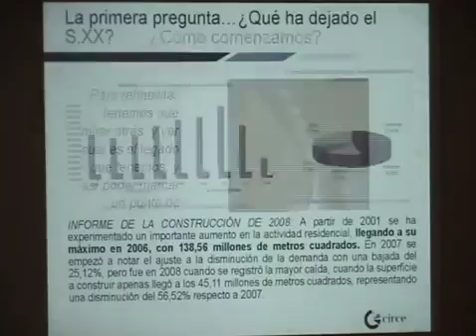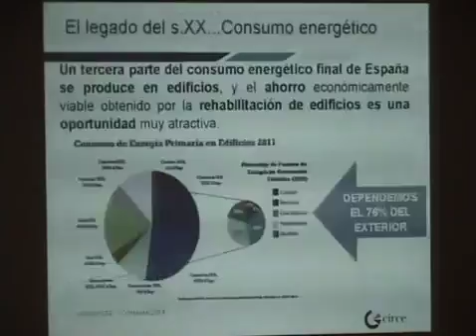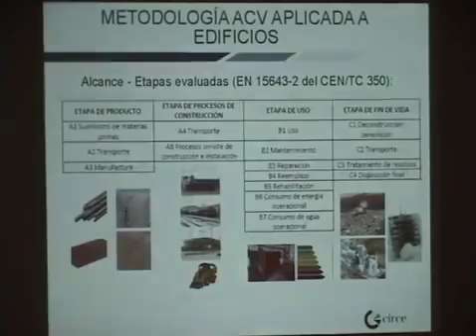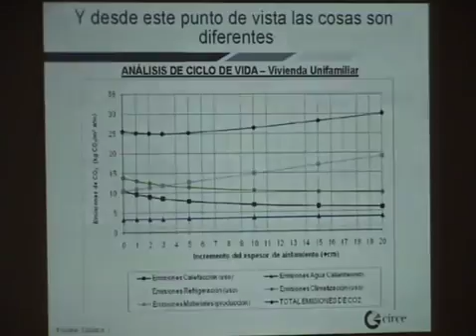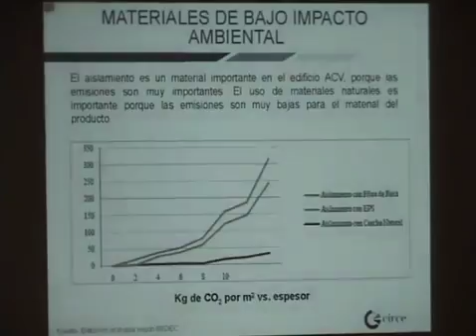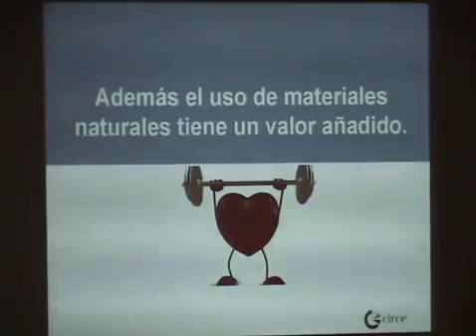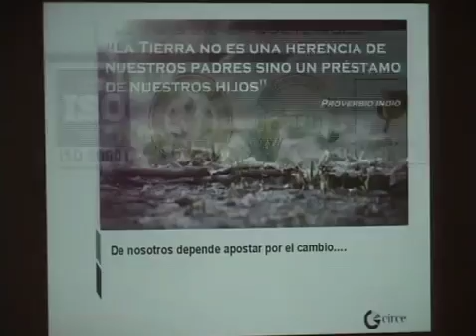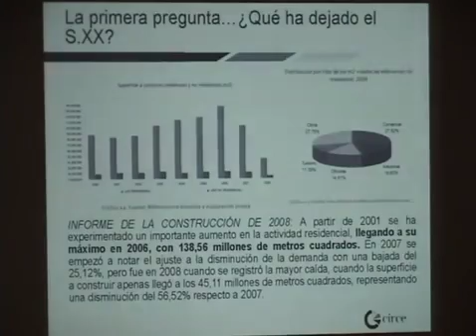JT Energía y rehabilitación_David Cambra_Investigador de CIRCE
Jornada Técnica Rehabilita Aragón Energía y Rehabilitación 16/12/2017 Rehabilitación energética de envolvente de edificios a través del ciclo de vida.

Jornada Técnica Rehabilita Aragón Energía y Rehabilitación 16/12/2017.

En estos momentos de cambio en la manera de hacer arquitectura hacia la sostenibilidad el papel de la energía es prioritario. La rehabilitación de edificios tiene un gran potencial para conseguir.

Jornada Técnica Rehabilita Aragón Energía y Rehabilitación 16/12/2017 La accesibilidad en los edificios de viviendas.